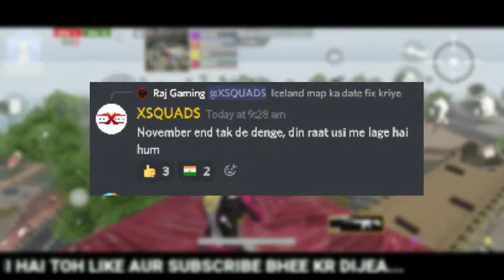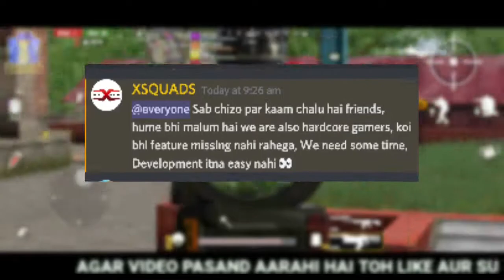WHEN IS ICELAND MAP COMING ?🤔|| ICELAND MAP KAB AAEGA ?🤔 || SCARFALL THE ROYALE COMBAT || HINDI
𝙃𝙀𝙇𝙇𝙊 𝘼𝙉𝙏𝘼𝙎𝙏𝙄𝘾 𝙋𝙀𝙊𝙋𝙇𝙀😉
𝙆𝙔𝘼 𝙃𝘼𝘼𝙇 𝙃𝘼𝙄𝙉!
𝙒𝙀𝙇𝘾𝙊𝙈𝙀 𝙏𝙊 𝙎𝙃𝙐𝘽𝙃 𝘼𝙉𝙏𝘼𝙎𝙏𝙄𝘾 𝙂𝘼𝙈𝙄𝙉𝙂

So yesterday SCARFALL DEV's came online for a short period on their Discord server & told us regarding the release of ICELAND MAP. In this video i'll going to tell you about it. I hope you will enjoy the video..

𝙄𝙁 𝙔𝙊𝙐 𝙇𝙄𝙆𝙀 𝙈𝙔 𝙂𝘼𝙈𝙀𝙋𝙇𝘼𝙔 𝙑𝙄𝘿𝙀𝙊𝙎  𝙏𝙃𝙀𝙉 𝙋𝙇𝙀𝘼𝙎𝙀
SCARFALL THE ROYALE COMBAT

NEW UPDATE:-

WHATS NEW
1.6.76

•60 Days Reward time increase
•Update issue fix
•Privacy Policy update
•Monthly Missions
•New Outfits
•New Character Animations
•Game Controls Walkthrough
•Bug Fixes and Performance Improvements

8. How to become a beta tester in SCARFALL| SCARFALL में बीटा टेस्टर कैसे बने| Beta Tester

9. HOW TO INVITE FRIENDS IN SCARFALL 2021 | Scarfall mai friends ko kaise invite karen | 2021

○ 𝘿𝙀𝙑𝙄𝘾𝙀𝙎 𝙏𝙃𝘼𝙏 𝙄 𝙐𝙎𝙀:-

ᴘʜᴏɴᴇ:- ꜱᴀᴍꜱᴜɴɢ ɢᴀʟᴀxʏ ᴀ51

○ 𝙈𝙐𝙎𝙄𝘾 𝘾𝙍𝙀𝘿𝙄𝙏⤵️